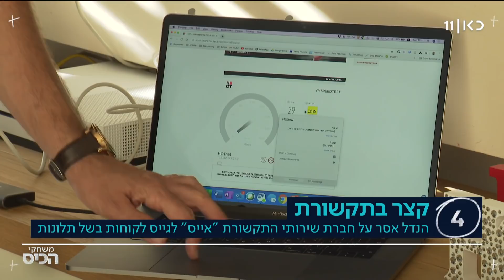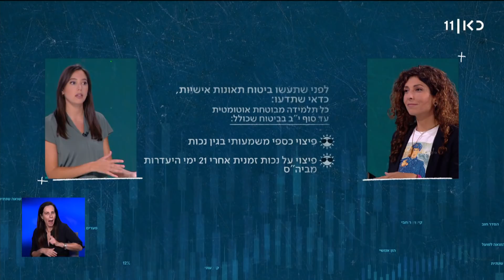משחקי הכיס 16.06.21 | שר השיכון כבר מכין אותנו לעליית מחירי הדיור?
כאן חדשות | תכנית יומית בגובה העיניים, בהגשת כתב התחום הכלכלי של כאן חדשות, שאול אמסטרדמסקי. כל מה שחשוב ורלוונטי, במילים של בני אדם. החדשות, הפרשנויות המומחים והפינות שיעזרו לכם להבין את החיים עצמם קצת יותר טוב